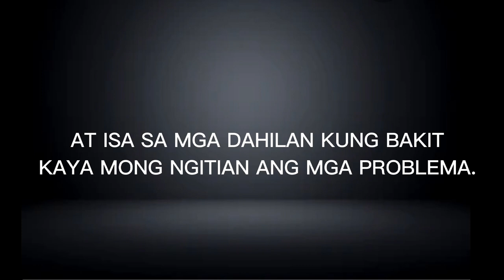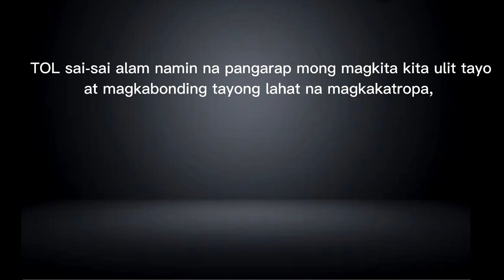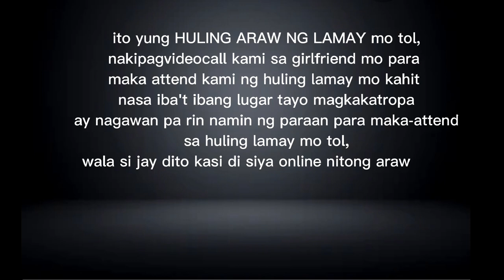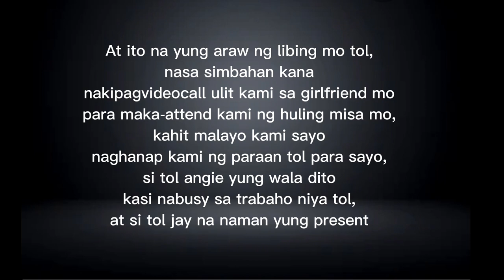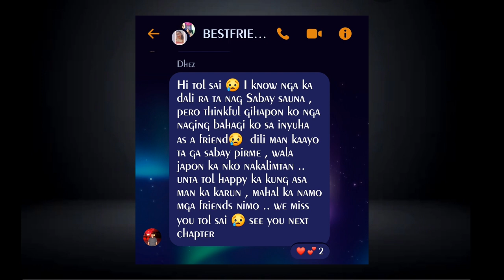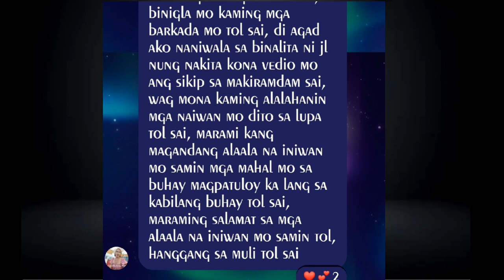ANG HULING VIDEO CALL NA KASAMA KA NAMIN TOL SAI-SAI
"ANG HULING VIDEO CALL NA KASAMA KA NAMIN"

Masarap sa pakiramdam ang pagkakaroon ng mga kaibigan. Sila yung kasa-kasama mo sa oras ng kasiyahan, kalungkutan, kalokohan, at marami pang mga memorable na pangyayari sa buhay.

Kung minsan, ang ating mga kaibigan ay itinuturing din nating higit pa sa kapatid. Sa oras nga ng kagipitan at mga pagsubok ay sila rin ang ating takbuhan.

Barkada…

Dyan kami natutong tumambay, umuwi ng late, ma-inlove, makipag-away, at makisama.
Tapos sasabihin ng iba, “barkada masamang impluwensiya”.
Iba-iba man kami ng katangian, napahamak man kami minsan…
Lahat yan di namin pinagsisihan.
Dahil sa salitang yan, dyan kami naging masaya at natutong lumaban.

Tol sai-sai hanggang sa muli,
mahal na mahal ka namin ng mga bestfriends mo tol♡
RIDE SAFE IN HEAVEN TOL DALISAY PALGUS💕

Ps:habang eni-edit ko tong video na ito, tumutulo rin yung luha ko tol sai-sai😥

song title:Kanlungan
Song by: Buklod and Noel Cabangon

Related topic
bestfriends forever sad story
best friends forever south park script
best friends forever saved by the bell
best friends forever and ever song
sad best friend stories
sad bff stories
sad best friend story that will make you cry
sad stories about friends
sad best friend videos
friends forever stories
ex best friend sad quotes
my best friend forever song
my best friend saved me quotes
my best friend forever
my best friends story mydramalist
sad best friend poems
sad best friend tiktok songs
a sad song for your best friend
best friends forever script
best friends forever poems that make you cry
ex best friend stories wattpad
ex best friend songs sad
best friends forever season 1 episode 1
best friends forever eddsworld 1 hour
25 best sad movies
3 best friends forever wallpaper
3 best friend forever bff wallpaper for 3
3 best friends song lyrics
3 best friends songs
best friends 4ever
4 best friends song
4 best friends wallpaper
5 best friends
sad best friends songs
6 best friends
best friends forever romance conflict adventure